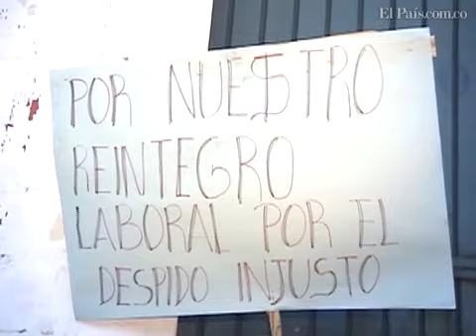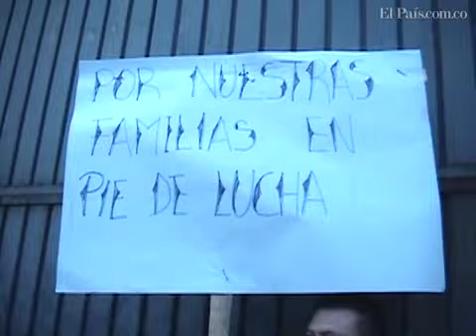Taxistas piden que les devuelvan taxis confiscados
Con las manos encadenadas, cerca de quince taxistas piden al Gobierno Nacional la devolución de más de 240 taxis que hace cuatro años fueron confiscados durante una operación en contra del extinto narcotraficante Wílber Alirio Varela, alias Jabón, quien fuera jefe del Cartel del Norte del Valle.